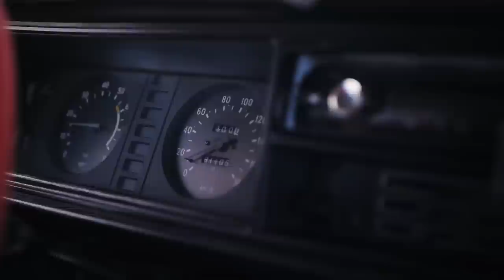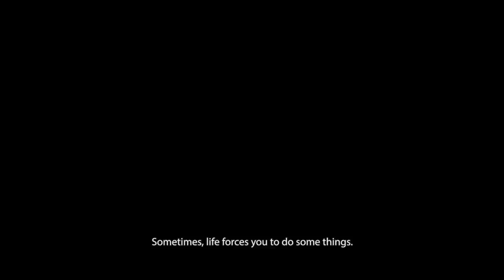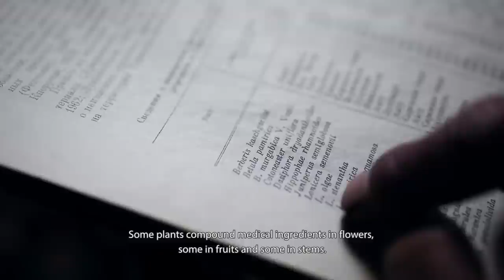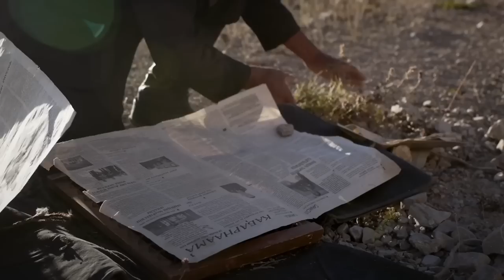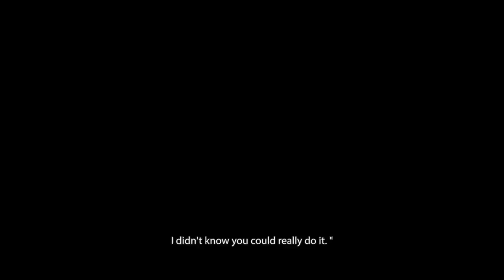The Ingenious Botanist in the Mountains of Tajikistan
Maxime Lacoste-Lebuis and Maude Plante-Husaruk both filmmakers, were researching their upcoming trip to Central Asia when they first heard a man named Raïmberdi talk about plants. “We stumbled upon a French TV program about [Tajikistan] where Raïmberdi had briefly appeared, and we immediately thought he was a very interesting man and that there was definitely more to his story,” Lacoste-Lebuis told The Atlantic.

Months later, the pair arrived in Tajikistan through the deserted region of the Pamir Mountains. “We started inquiring about the old Kyrgyz man who had built his own hydroelectric power station,” Lacoste-Lebuis said. They didn’t know his name, or even whether he was still living. But they got lucky: A German researcher happened to be traveling through the remote area at the same time. He pointed the filmmakers in the right direction.

Lacoste-Lebuis and Plante-Husaruk’s short documentary, The Botanist, is an elegant, meditative portrait of Raïmberdi, his culture, and his life’s work. Raïmberdi descends from a tribe that lived a nomadic lifestyle in a particularly hostile environment. “Therefore, they were completely dependent on the fauna, flora, and climate of the region,” Plante-Husaruk said.

“Old Kyrgyz people knew how to use plants to make herbal remedies for pains and aches,” Raïmberdi says in the film. “I discovered everything about roots, stems, leaves, flowers, etc., and how to use them … Each plant accumulates organic substances its own way.”

"The Botanist" was directed by Maxime Lacoste-Lebuis and Maude Plante-Husaruk. It is part of The Atlantic Selects, an online showcase of short documentaries from independent creators, curated by The Atlantic.